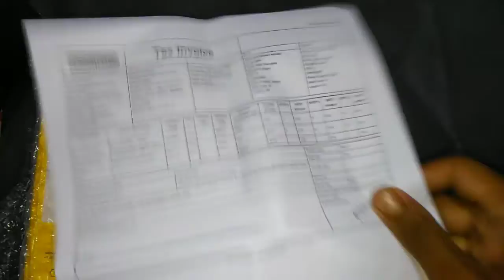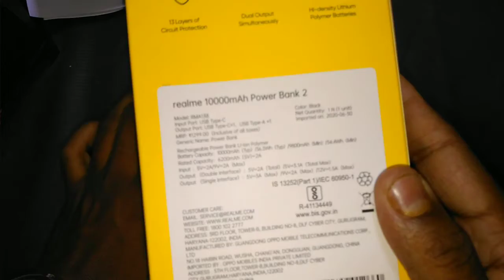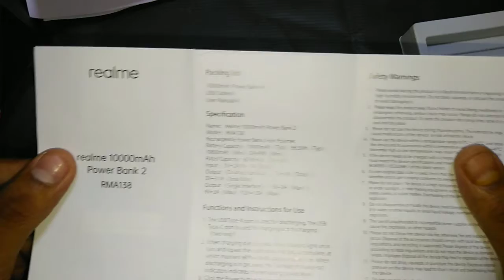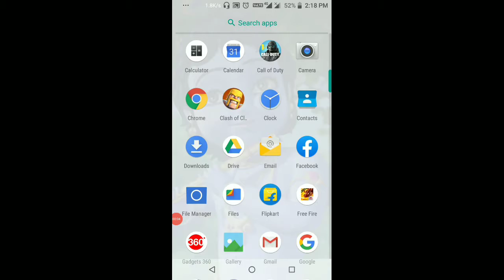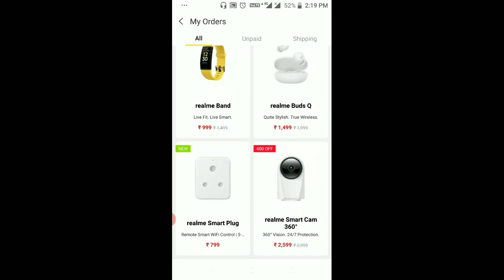Realme Power Bank 2 : Unboxing & Review, Giveaway, 10000mah Battery, 18 Watt Fast Charger,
Hy Guys ...

     Wellcome Back To My
                          Channel
          ♥️ TECHNO INDIA 💛

is channel pay apko sari Technical chija dhakna Ko milaga ... Or kafi sari Technical subida milaga .. agr firbi Kos Problem hoia to muja comment kor saktaho...

💜🖤💜 TECHNO INDIA 💛💛♥️

           MOBILE MODEL ASUS ROG

Rom - 512GB

Processor- 865+

Battery - 5000mh

Display- 6.9

Follow please